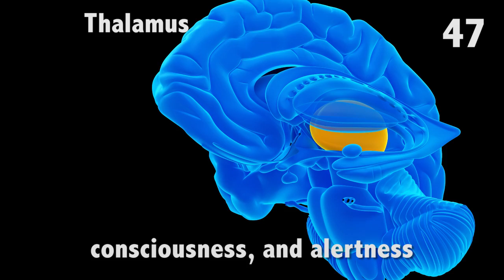The Thalamus in 60 seconds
A brief look at the thalamus and it's functions